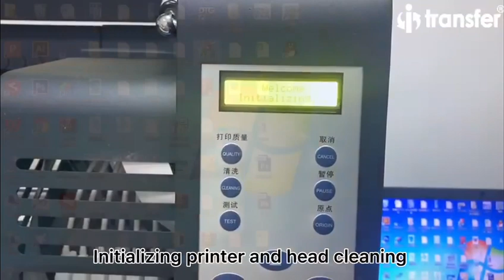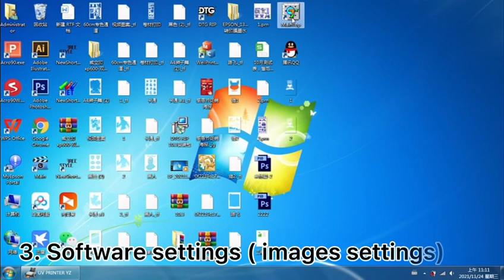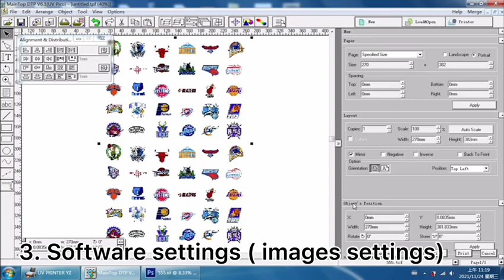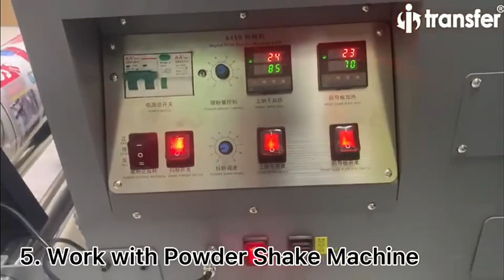How does DTF mini A3 XP600 Printer Work？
Whether you have been troubled by the speed of DTF desktop A3 and A4 printers, whether you have been bothered by the difficulty of sheet printing and paper feeding, whether it is because of the printing capacity of A3 desktop printers that you can’t quickly make money from orders, you can try this 30cm double Print head roll printer.

The choice of speed, efficiency and quality